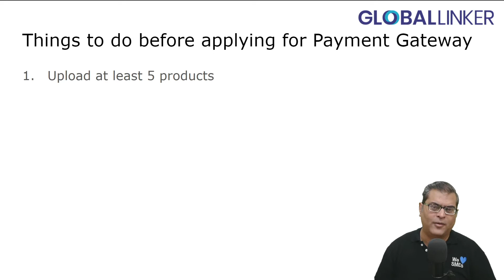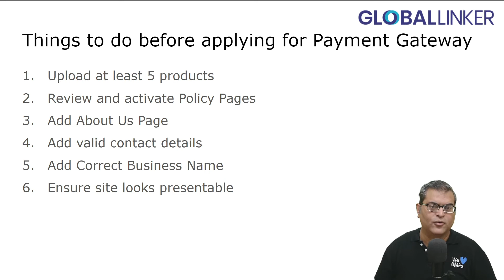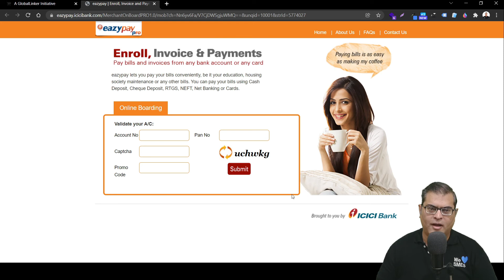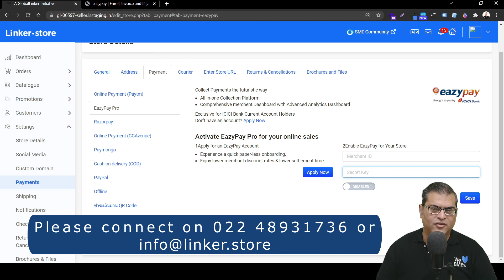How to activate Easypay Pro Payment Gateway on your ecommerce store [ Linker.store Tutorial ]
In this tutorial video you will understand how to activate Easypay Pro Payment Gateway on your ecommerce store.

GlobalLinker is a one-stop solution via which SMEs can create an online presence - make new business connections, sell digitally and avail of business services on preferential terms.

and make your business growth simpler, more profitable & enjoyable.